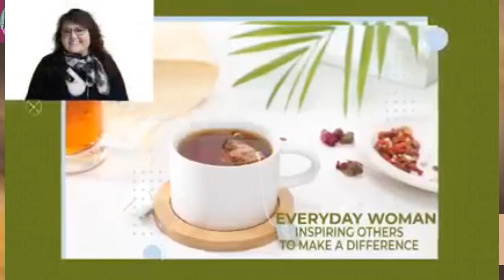Miss Liz Explores Various Topics And Flavors With Medicine Woman Kerry Hummingbird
🌟 Exciting Announcement! 🌟

🫖Today Afternoon Teatime🫖

Mark your calendars for July 18th at 3pm EST because Miss Liz Teatime is back with a special guest, Kerri Hummingbird, Healer extraordinaire! 🍵✨Kerri Hummingbird, Healer

Join us for an afternoon filled with captivating conversations as Miss Liz and Kerri Hummingbird bring you a tea of different flavours, literally and metaphorically. 🫖💫

Who is Kerri Hummingbird, you ask? Well, she’s not just your average Medicine Woman. She’s a remarkable Mother, Mentor, and Founder of Inner Medicine Training, a Mystery School that delves into potent ancient traditions from the Andes and Himalayas. 🌿🗻

Kerri is also an internationally acclaimed author, with her books “Inner Medicine: Becoming One with Mother Earth for the Survival of Humanity,” “Love Is Fierce: Healing the Mother Wound,” and “The Second Wave: Transcending the Human Drama” making waves on the bestseller charts. Her award-winning book, “Awakening To Me: One Woman’s Journey To Self Love,” takes you through the early years of her spiritual awakening. 📚🌟As the Soul Nectar Show host, Kerri Hummingbird inspires countless individuals to live their lives wide awake, embracing authenticity, passion, and purpose. She is a true catalyst for transformative mind shifts and helps turn life challenges into gifts of wisdom. 💪💖

And here’s the best part! Get your hands on the Inner Medicine Meditation Pack, which includes a variety of powerful meditations like Grounding, Shielding, Tobacco Clearing, Rattle Clearing, and more. 🧘‍♀️✨

To claim your Inner Medicine Meditation Pack, 🎁🌈Don’t miss out on this empowering journey with Miss Liz Teatime and Kerri Hummingbird. It’s going to be an unforgettable experience!

Make sure to follow Kerri Hummingbird on her various platforms for more incredible insights and inspiration: